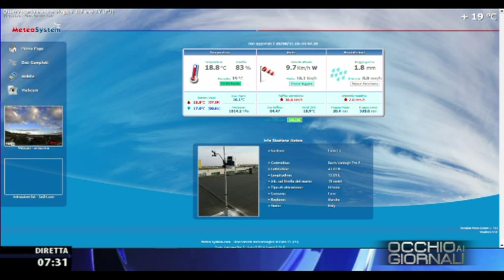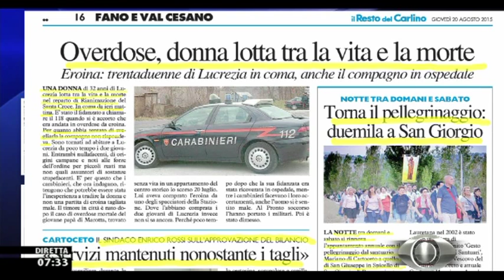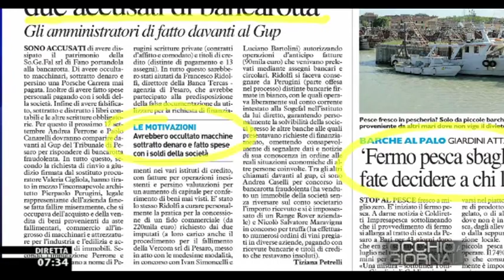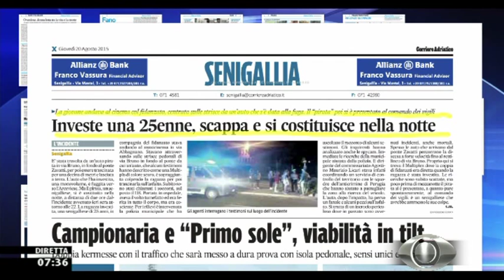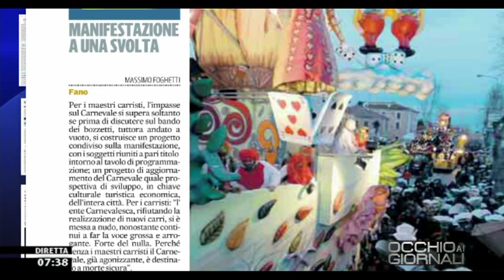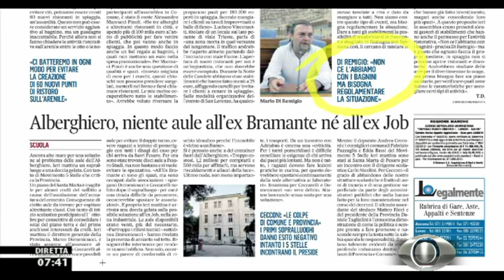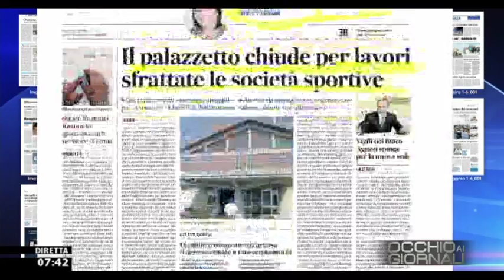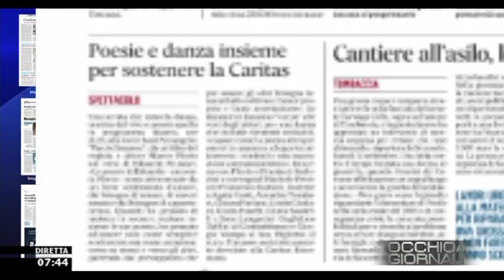Occhio ai GIORNALI 20/8/2015